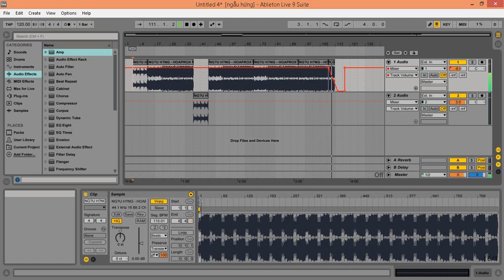ngẫu hứng - by hoaprox - fast